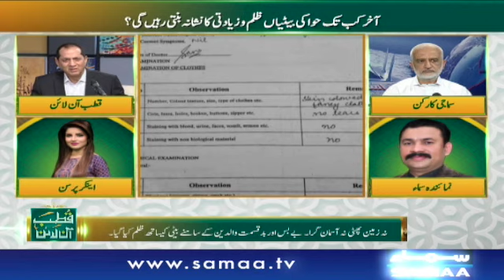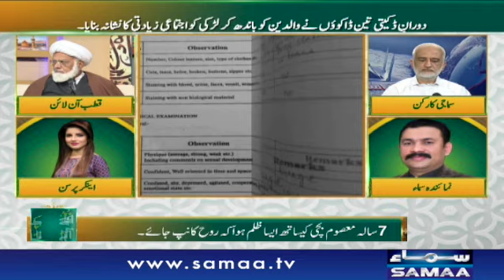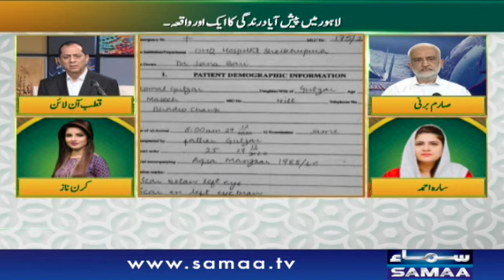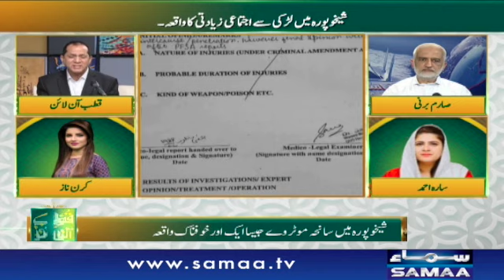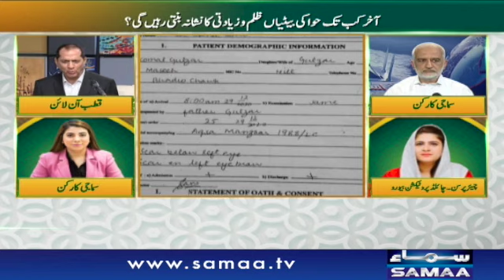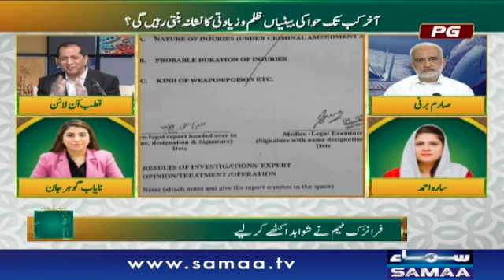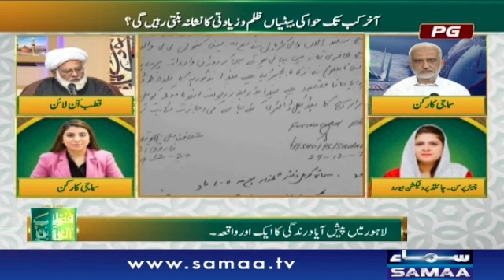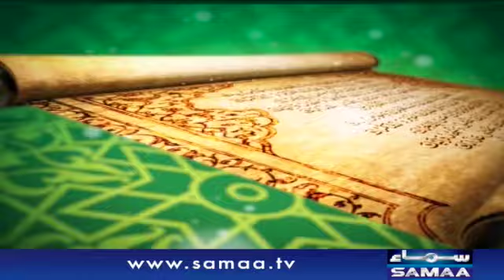Qutb Online | Bilal Qutb | SAMAA TV | 30 December 2020